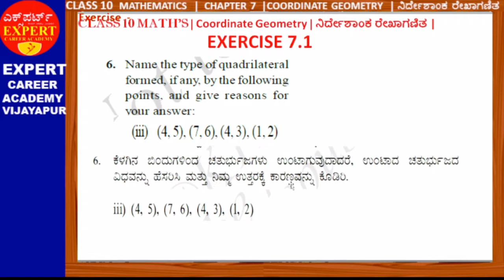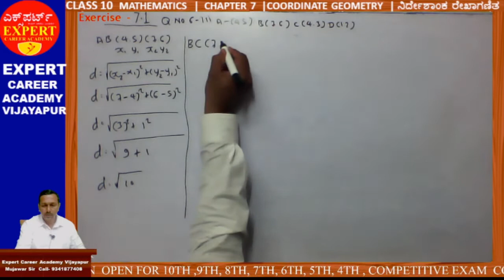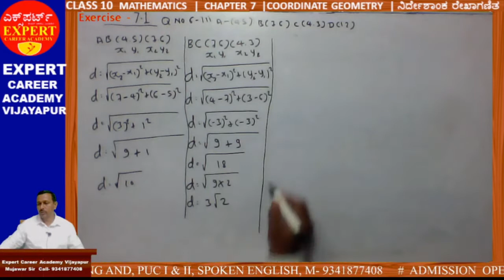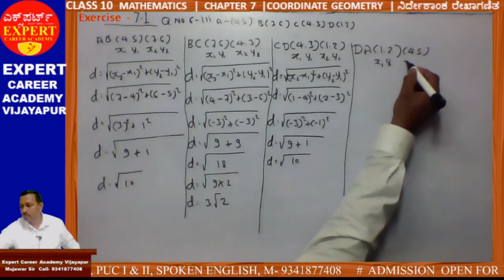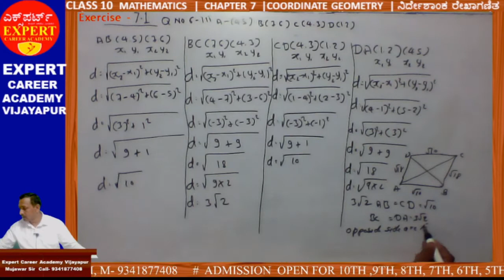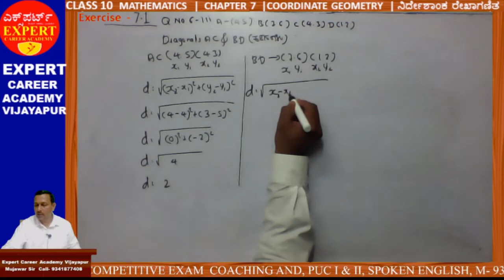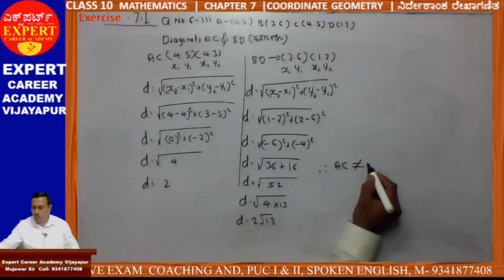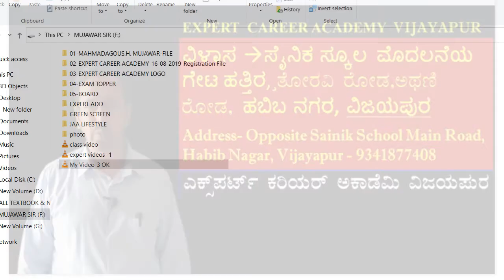CLASS 10 MATH’S | class 10 coordinate geometry | ನಿರ್ದೇಶಾಂಕ ರೇಖಾಗಣಿತ | EXERCISE 7.1 PROBLEM 6 - iii